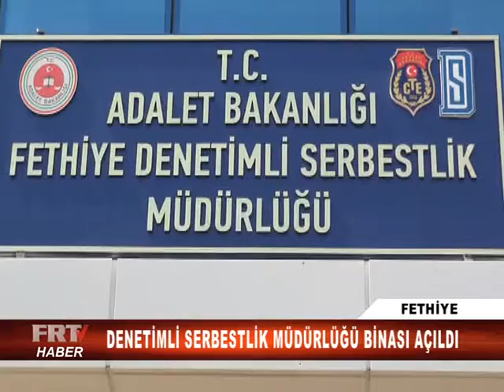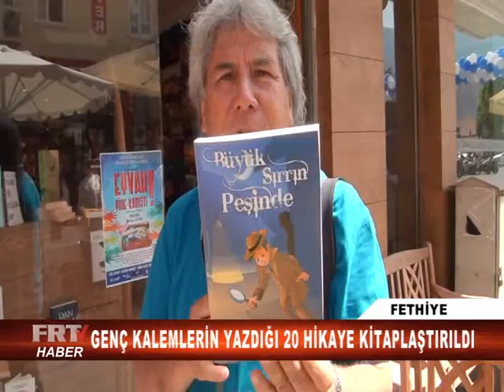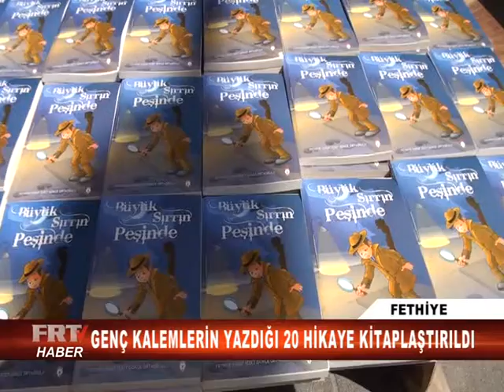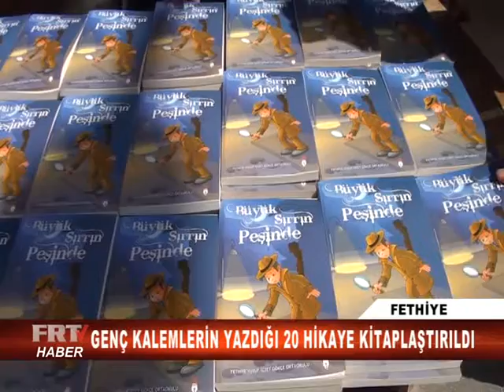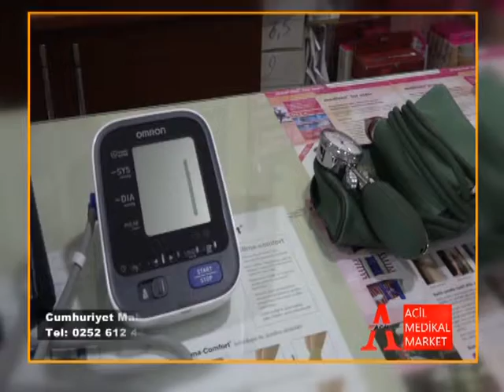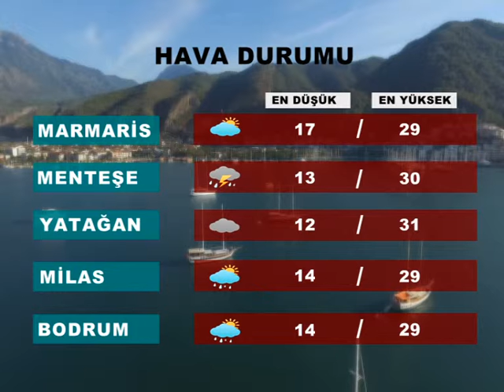FRT 27 NİSAN 2018 ANA HABER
FRT 27 NİSAN ANA HABER